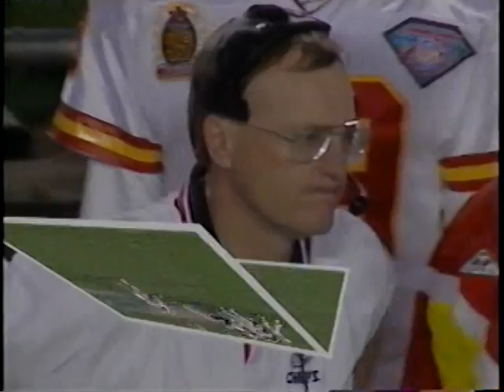Gene Atkins and Troy Vincent take an interception to the house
Miami Dolphins CB Gene Atkins intercepts pass then laterals to Troy Vincent and he takes it the rest of the way against the Chiefs in 1994 on MNF. Also note that he DID step out, oh the joy of watching the NFL before replay.